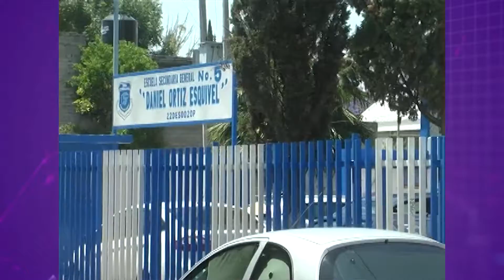ActualidadesRTQ: Carreras mejor pagadas